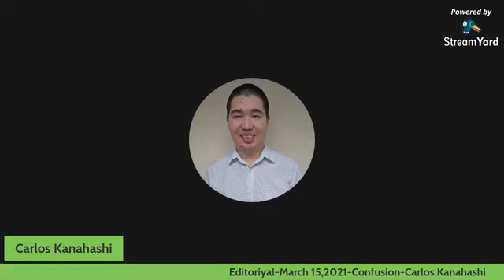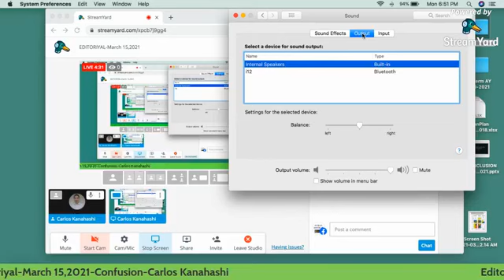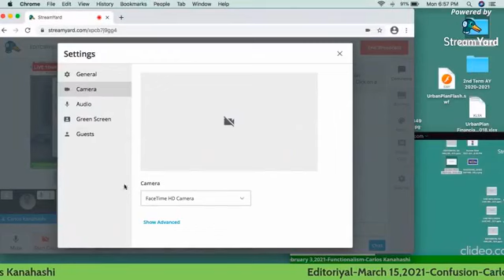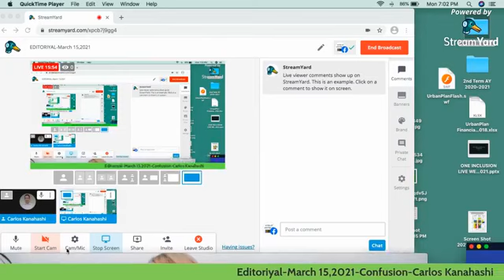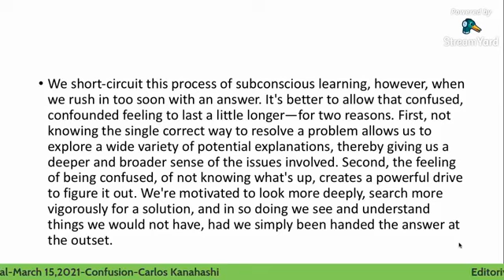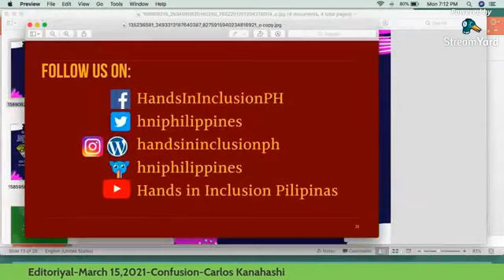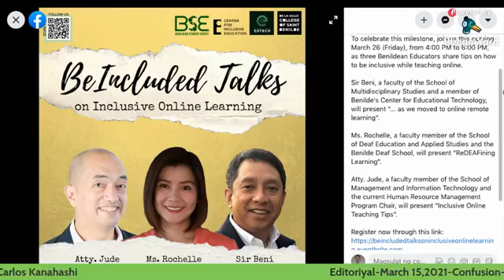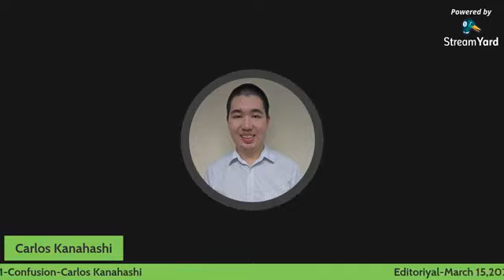Editoriyal-Confusion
What is Confusion?